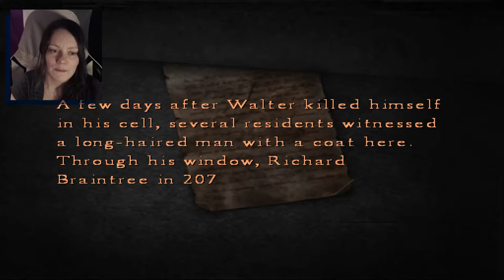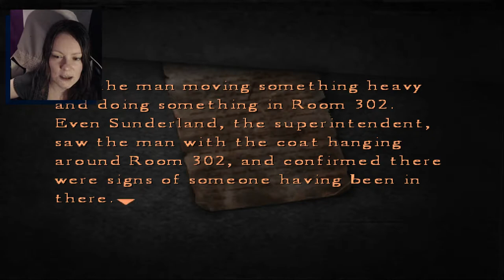Silent Hill 4: The Room | 11 | Cynthia = Kayako